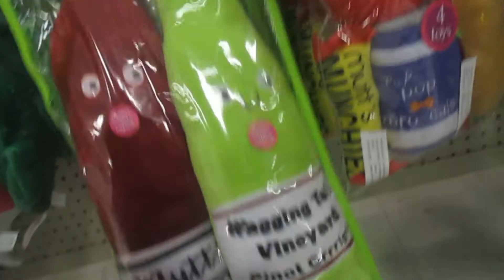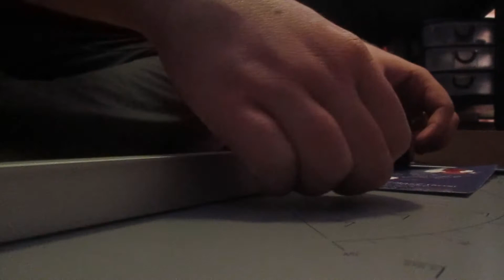MOM IS IN THE HOSPITAL | (Frank and Patrick Weekly Vlog 3)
This week, Frank and Patrick visit his mom in the hospital, run errands with Siobhan and prepare our save the dates!

Hey Everyone, welcome to our pants!

We will be posting several times a week, Frank and Patrick Mondays, Siobhan (and Jeff) Friday's, and a surprise on Wednesdays!

My Links

Patrick Snapchat - pat802
Frank Snapchat - itsjustfrank1